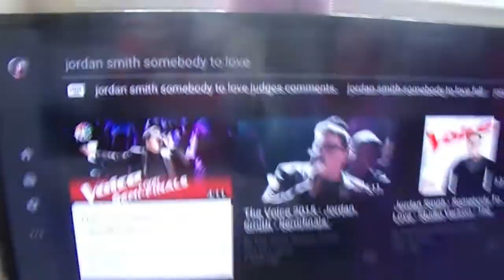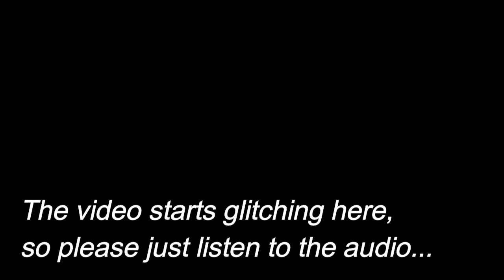Reacting to: " The Voice: Jordan Smith - Somebody To Love "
Thank you to "Samantha Seevers" for this video idea! I really enjoyed making this video! if any of you guys want a shoutout and your video idea/comment in my video.

xxxxxxxxxxxxxxxxxxxxxxxxxxxxxxxxxxxxxxxxxxxxxxxxxxxxxx

xxxxxxxxxxxxxxxxxxxxxxxxxxxxxxxxxxxxxxxxxxxxxx

Social Medias:

Musical.ly: jazzy11075